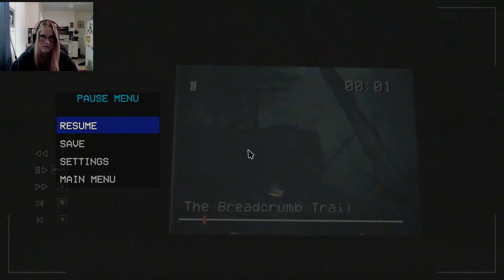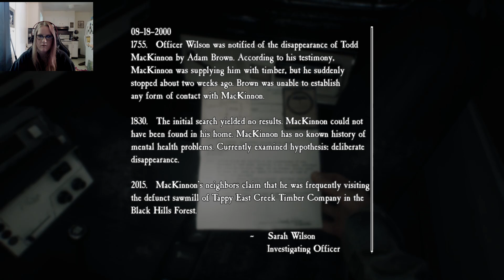Om Nom Nom Face! Blair Witch Part 2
Doggo's, Demons, and Damage. Blair Witch Part 2